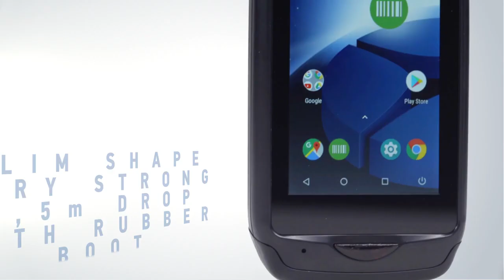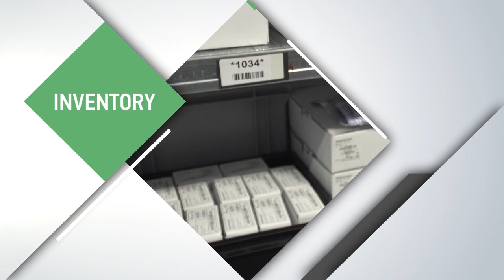Datalogic MEMOR™ 1 Smart in the perfect size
The Memor 1 device comes with a powerful Qualcomm® Snapdragon™ platform and features Android™ 8.1 (Oreo) with Google Mobile Services (GMS). This device is available in two form factors: a hand held version resembling a rugged smartphone and a pistol-grip version with a comfortable trigger for all day scanning. The robust black enclosure allows this device to be used in most any application.

Memor 1 is charged using state-of-the-art wireless charging technology that eliminates the need for cleaning contacts on the device and cradles. It radically reduces support costs and increases its reliability. The 3-slot cradle along with multiple single cradle options support both hand held and pistol-grip models providing maximum flexibility.

The Memor 1 device can also be used as a phone or PTT device using the Voice over Internet Protocol (VoIP), leveraging your Wi-Fi network for communications.